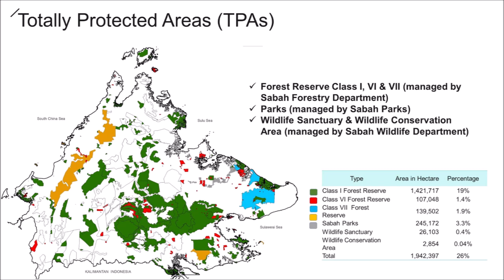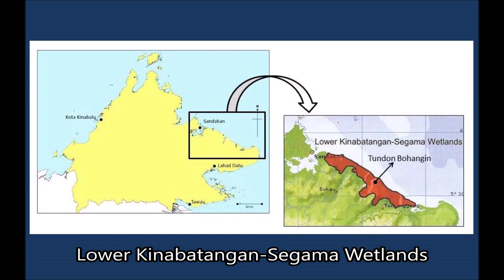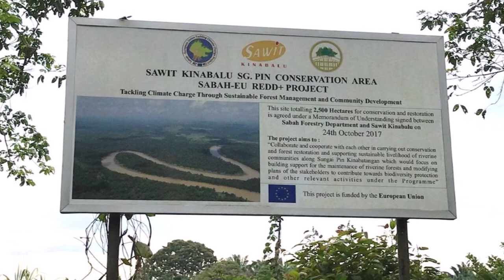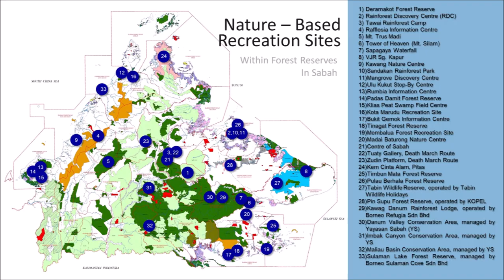Forest Conservation in Sabah, Malaysia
Sharing with you on forest conservation in Sabah, Malaysia, undertaken by the Sabah Forestry Department. The tropical rain forest is our natural heritage.